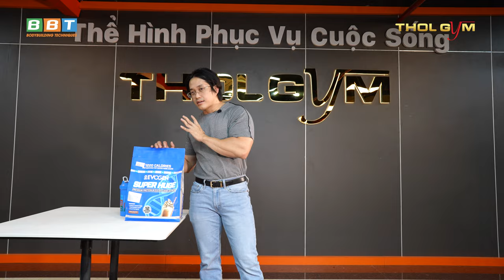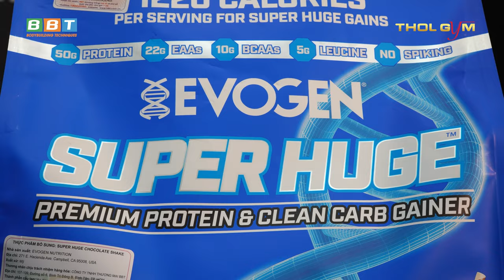MASS GAINER - Cách nhận biết sản phẩm chất lượng tránh bị lùa gà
Địa chỉ:
♦ THOL Gym Q7 (BBT khu Nam): 102 Lý Phục Man, Bình Thuận, Quận 7, TP HCM